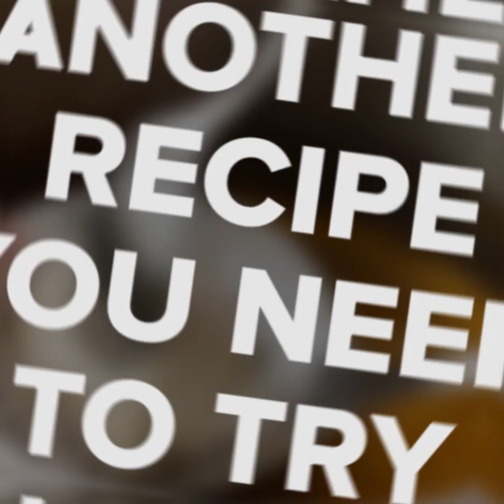Sweet fritters: easy and quick to prepare!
So easy to make, you only need a bottle to make an amazing sweet treat!INGREDIENTS
Dough: 400g (3 cups) flour 2g (1/2 tsp) salt 10g (1 tbsp) sugar 50g (4 tbsp) starch 40g (2 tbsp) powdered milk 8g (1 tbsp) baking powder 15g (1 tbsp) dry yeast 40ml (3 tbsp) oil 420ml (2 cups) water Syrup: 600g (3 cups) sugar 300ml (1 1/2 cup) water Lemon juice METHOD

For the dough: In a small bowl pour some water and add dry yeast and sugar. Let it sit for a while. In a bigger bowl add flour, baking powder, salt, starch and powdered milk. Mix it and add yeast mixture. Mix it well, add oil and pour the rest of the water. Mix it and cover it for 40 minutes.
For the syrup: In a pot put the sugar and add water and lemon juice. Cook it for 20 minutes.
Place the dough mixture into a bottle and make a hole on the cap. In a pan with hot oil make little balls and fry them. Pour the syrup on the balls and serve.